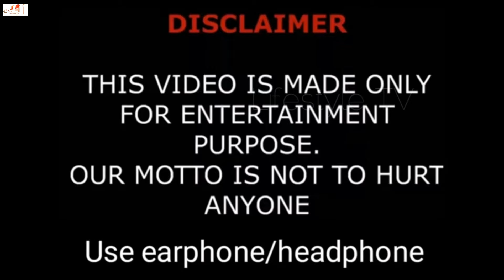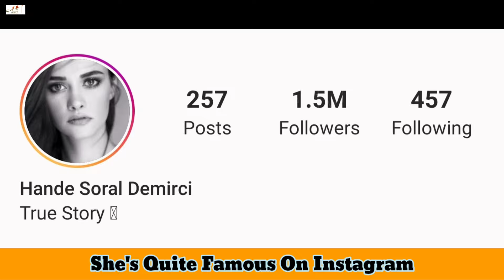Hande Soral Biography | Networth | Boyfriend | New Photos Collection 2020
Turkish Translated